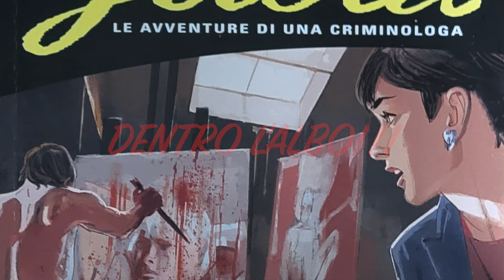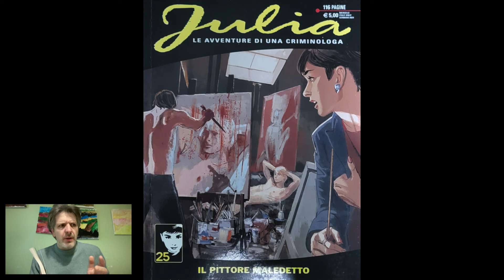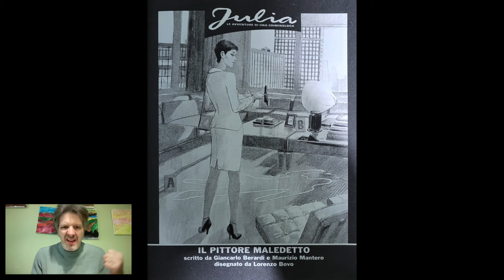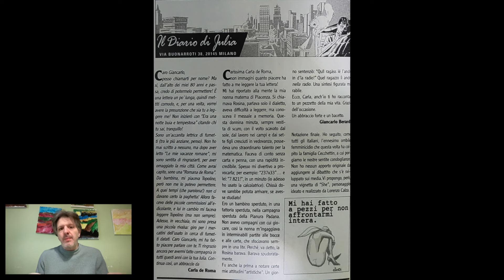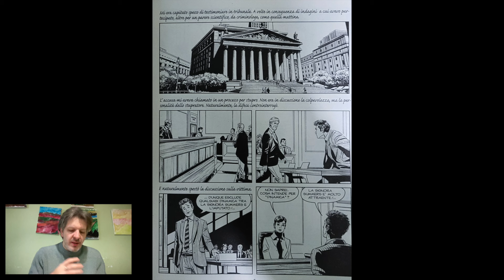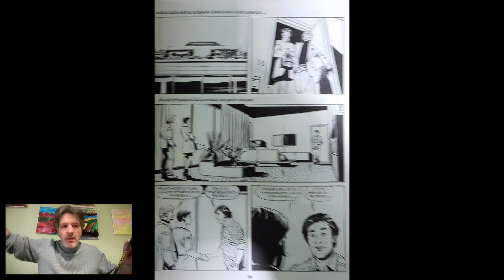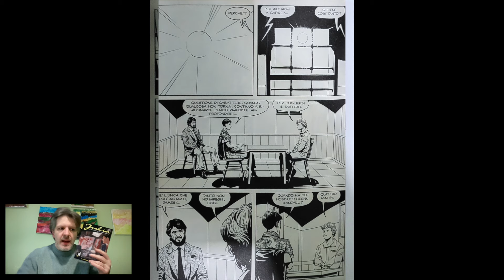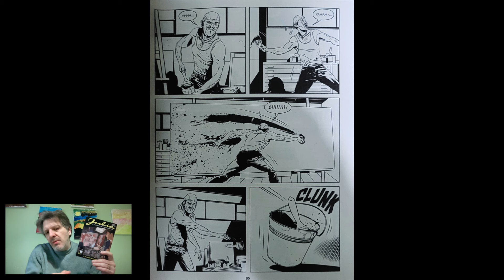RECENSIONE JULIA 304" il pittore maledetto"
non brutto...ma moooolto rai!!!